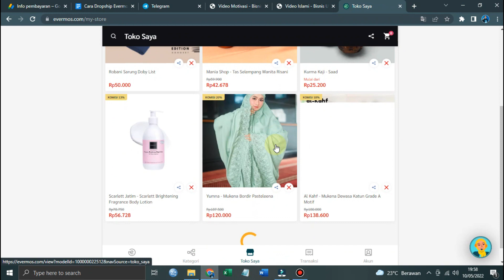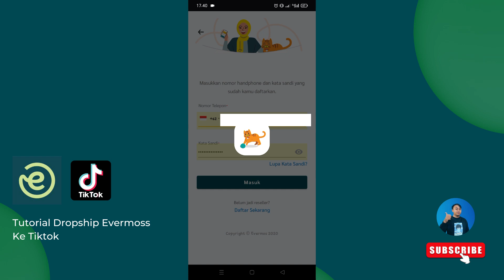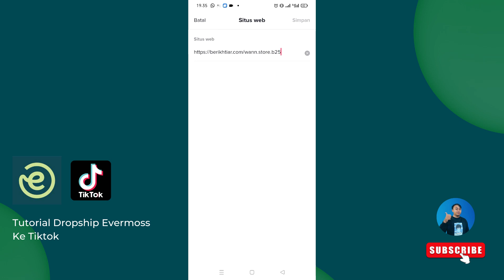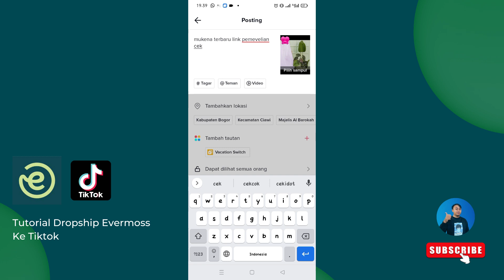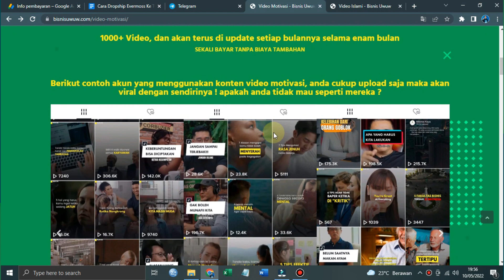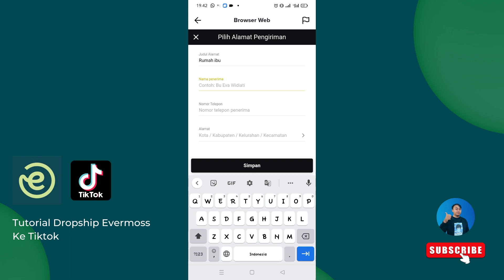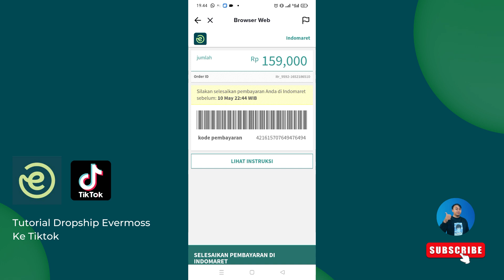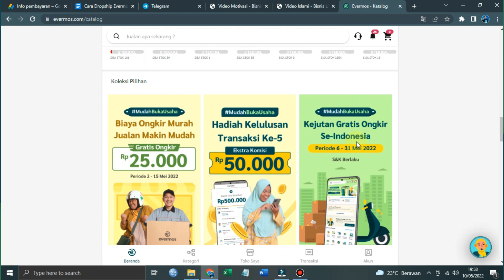TUTORIAL DROPSHIP DARI EVERMOS KE TIKTOK UNTUK PEMULA - BISNIS ONLINE TANPA MODAL 2022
Hallo para reseller dan dropshiper di video kali ini saya akan memberikan tutorial "Cara Dropship dari evermoss ke Tiktok untuk pemula cuma lewat Hp.
Aplikasi Evermoss ini menyediakan ribuan produk langsung dari tangan pertama bahkan dari produk branded ternama di Indonesia.Aplikasi dropship dan reseller ini bisa kamu download melalui playstore dan App store.Adapun beberapa fitur yang ada di aplikasi ini diantaranya adalah sebagai berikut :
- Akses ke ribuan produk branded
- Gratis biaya pendaftaran
- Ribuan katalog produk gratis
- Akses ke ribuan supplier tangan pertama
- Komisi referal aplikasi
- Akses grup belajar bisnis
- Fitur toko online gratis
- Fitur analisis bisnis
- Pelatihan bisnis dengan mentor
- Kelas bisnis online gratis
- Tersedia metode pembayaran bayar di tempat (khusus premium)
- Ratusan produk laris terbaik

Semoga video ini bermanfaat buat teman-teman yang mau berjualan online dengan cara reseller atau dropship dari evermos.

Siapa yang mau bikin channel tiktok, reels dan short Islami atau motivasi ? Saya punya solusinya. Ini mudah banget. Tinggal kamu download dan posting.
Harganya juga murah banget rugi kalo gak beli

cara jualan di tiktok
cara dropship ke tiktok shop
tutorial jualan di tiktok
tiktok shop untuk pemula
panduan reseller evermos
cara jualan evermos
tutorial evermoss untuk pemula
Tutorial Dropship untuk pemula
Aplikasi dropship
Aplikasi dropship terbaik
Aplikasi dropship resi otomatis
Aplikasi jualan online resi otomatis
Aplikasi reseller tangan pertama
dropship dari tokopedia
dropship tokopedia 2022
dropship dari evermos
tutorial dropship evermos
aplikasi dropship evermos
aplikasi dropship terbaik 2022
aplikasi dropship resi otomatis 2022
aplikasi dropship gratis
aplikasi dropship tanpa modal
aplikasi dropship yang bisa cod
aplikasi dropship yang bisa resi otomatis ke shopee
aplikasi dropship yang bisa resi otomatis ke tokopedia
aplikasi dropship yang bisa resi otomatis ke lazada
aplikasi dropship yang bisa resi otomatis ke bukalapak
aplikasi dropship yang bisa resi otomatis ke blibli
supplier tangan pertama resi otomatis
supplier dropship terbaik 2022
dropship evermos ke shopee
dropship evermos ke tokopedia
dropship evermos ke lazada
cara dropship evermos resi otomatis
jualan online 2022
bisnis online untuk pelajar
bisnis online modal hp
bisnis online untuk mahasiswa
bisnis online tanpa modal
supplier baju branded terbaik
supplier kaos anak
supplier peralatan olahraga
supplier peralatan rumah tangga
suppplier terbaik 2022
peluang usaha untuk ibu rumah tangga
cara dropship dari evermoss ke tiktok shop lewat hp